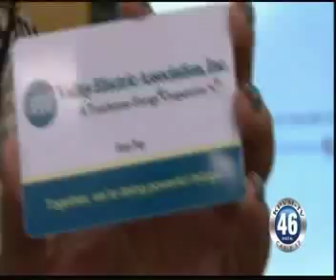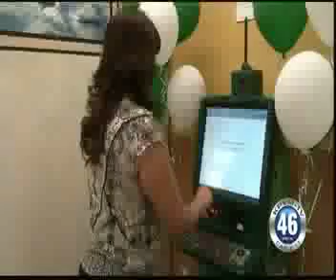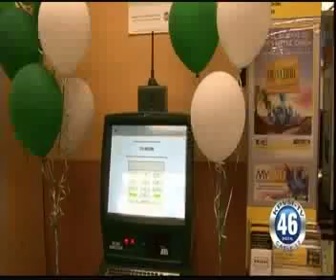06/13/14 NEWS 46 FULL NEWS